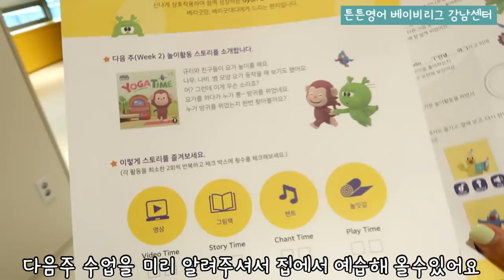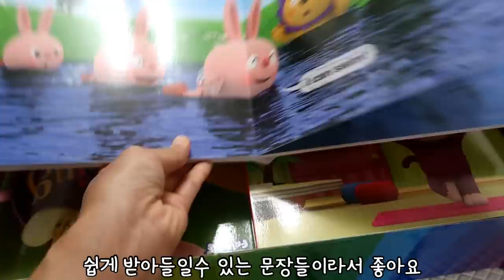실제로 경험해본 5주간 영어 놀이활동의 생생한 영상 , 그리고 방생이들의 변화 (튼튼영어 베이비리그 강남센터)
'베이비리그 센터 체험신청하기'
교재만 보았을때도, 아이들이 쉽게 받아들일수 있는 구성이라
마음에 들었었는데, 강남센터에서 선생님과 하는 놀이활동까지
함께 하니, 영어를 더 쉽게 그리고 자연스럽게 받아들여서 깜짝 놀랬어요
어느날 저녁에 방글 생글이를  재우려고 누웠는데 갑자기  생글이가
"mommy mommy wake up!" 이라고 해서 놀래기도 하고
신기해서 방글이랑 저랑 빵터졌었답니다 ㅎㅎ
위에 링크를 누르시면 체험을 신청하실수 있어요
체험한번  신청하셔서 아이들의 반응을 보시는것도 재밌을것같아요
앞으로도 방생이들의 영어교육에 힘쓰겠습니다^^
그럼 좋은 하루 되세요  감사합니다!